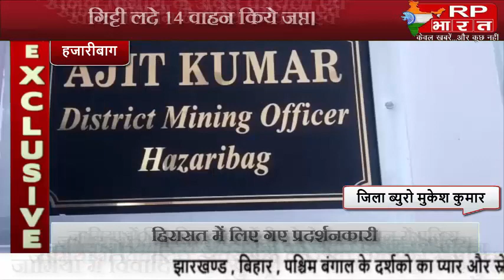HAZARIBAG खनन विभाग ने अवैध कोयला एवं गिट्टी लदे 14 वाहनो को किया जप्त@RP BHARAT